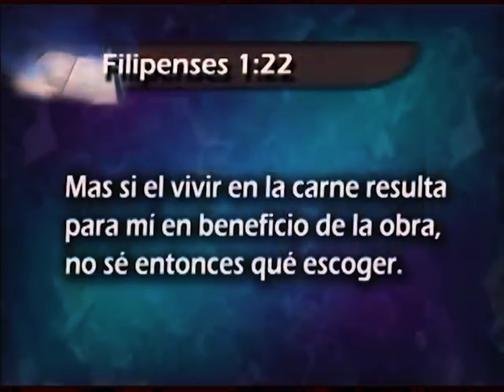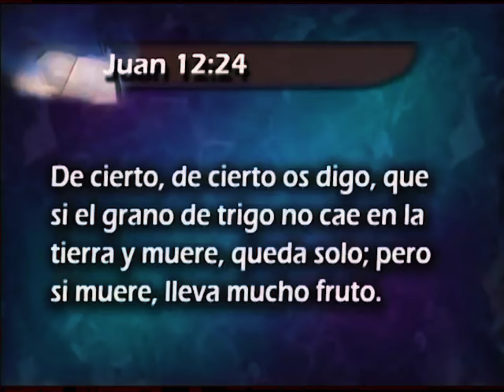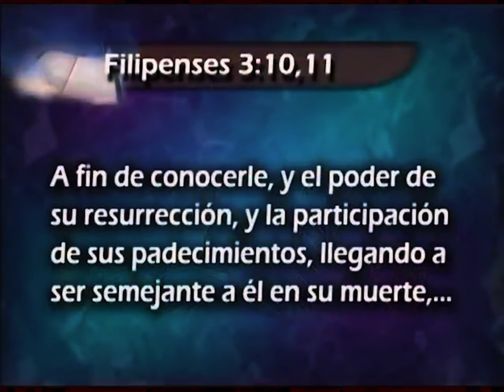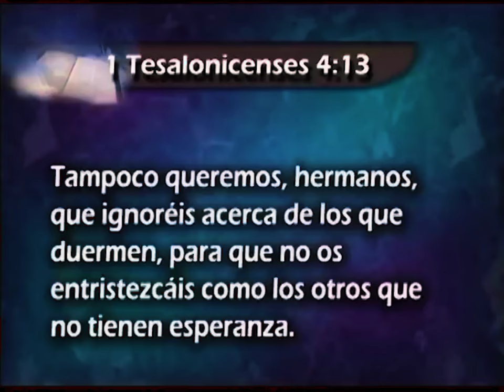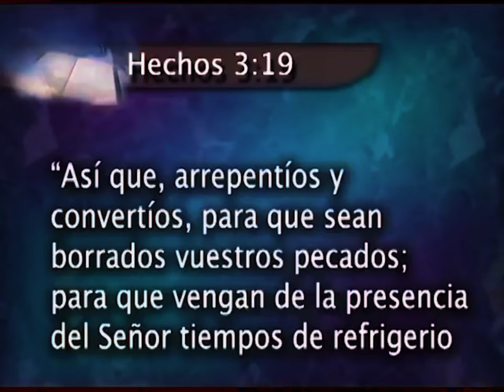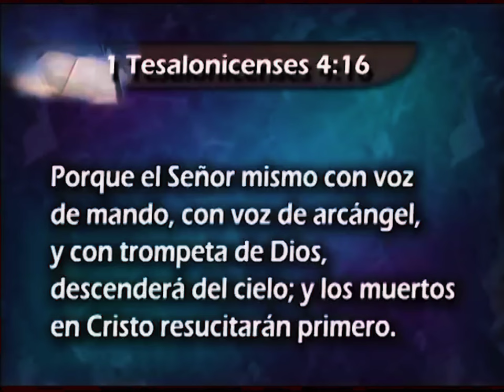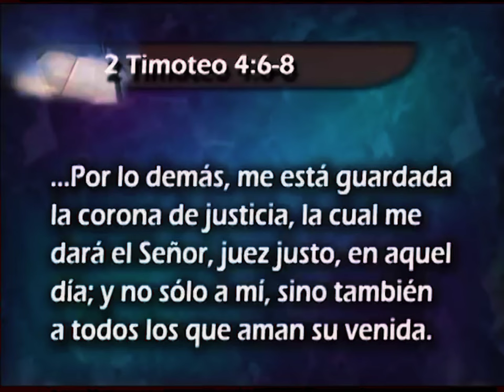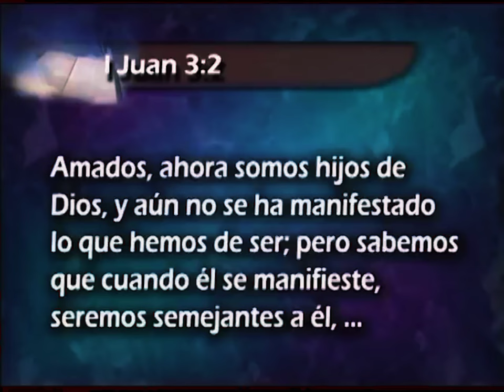Explicacion Dilema Del Apostol Pablo 2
Conocer que el hombre no es inmortal. Por el Pastor Esteban Bohr.